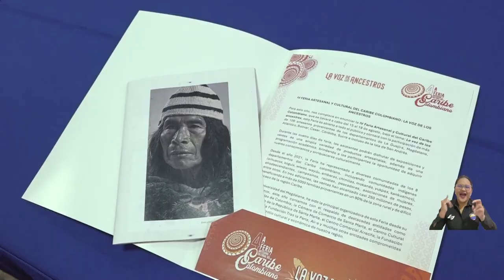UNIMAGDALENA vuelve a ser epicentro de la tradición caribe con la cuarta Feria Artesanal y Cultural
El rector Pablo Vera Salazar, acompañado del vicerrector de Investigación, la directora de Proyección Cultural y el director de Transferencia del Conocimiento y Propiedad Intelectual, contó los detalles de esta nueva edición de la Feria Artesanal y Cultural del Caribe Colombiano y extendieron la invitación a este evento que tendrá la participación de más de 100 artesanos de los ocho departamentos de Región, incluyendo la Isla de San Andrés.